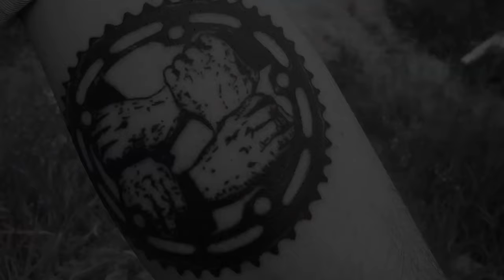PRANGENBERG, GODWIN, KRUK & SMITH | WETHEPEOPLE - 'ONE STEP CLOSER'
In celebration of their new distro (HLC) in the USA, Wethepeople's Felix Prangenberg, Jordan Godwin, Dan Kruk and Riley Smith split to San Jose and San Francisco for the weekend and in between dodging the wild locals, they of course snagged some gems.

"Shout out to Kevin Kiraly for being our tour guide." - Wethepeople